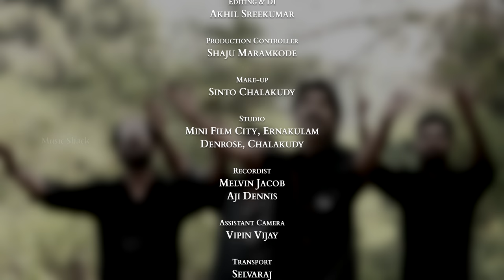Sabari Malayile Swamy | Santhosh Pandit Ayyappa Video Song 2022 | Ayyapa Devotional Songs Malayalam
Muisc Shack Entertainment Presents
Lyrics   : Sree Charan
Singer : Santhosh Pandit
Producer : Inshad Nazim
Banner : Muisc Shack

|| ANTI-PIRACY WARNING ||

*COPYRIGHT PROTECTED*